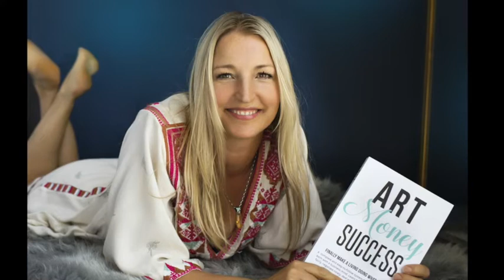ART, MONEY & SUCCESS Audio - Introduction to the book, read by the Author Maria Brophy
Audio to:  Introduction to ART, MONEY & SUCCESS a book written by Maria Brophy.

For the free downloads that accompany this book (so that you can follow along with the exercises in the book) go

ABOUT ART, MONEY & SUCCESS, the book:

Finally make a living doing what you love.   A complete and easy-to-follow system for the artist who wasn’t born with a business mind.  Learn how to find buyers, get paid fairly, negotiate nicely, deal with copycats and sell more art.

Sign up for a FREE PEEK INSIDE (you’ll be sent excerpts pulled right out of the book)

Making a living with your art shouldn’t be so hard.  You deserve to be paid well for your talent and hard work.  Other artists are doing it, so why can’t you?

It’s not your fault.  You just haven’t been given the right strategies that it takes to have a thriving, successful art business.   All that changes now!

In ART, MONEY & SUCCESS  I share tried and true strategies to earn a full-time living with your art.  Throughout the book, I’ll coach you through a series of exercises so that you get instant results.   If you take just half of the guidance provided in this book, you will take your art business to the next level.

“I got your book and immediately implemented ONE strategy. I followed up with several leads and I’m thrilled to share that within two hours, I reached the CEO of a national organization.  After our conversation, they are looking forward to exploring how to work with me.  She actually thanked ME for contacting them. WOW!  May God richly bless you, Drew, your family and your business.  2018 is going to be phenomenal for the both of us.   Antonia Ruppert.”  SCROLL DOWN FOR MORE TESTIMONIALS ON THE BOOK

 In 2003 I left the corporate world to work full time with my husband, artist Drew Brophy.   We had the dream to live a life of surfing and creating art while traveling.
The day I left that corporate job was the day my real life began.  But, had no idea how we were going to replace my newly lost income and support our family.  Our son was just  a baby at the time.  Over time, we learned how to build Drew’s brand as a surf artist and generate multiple streams of income.  We made money from original art, reproductions, illustrations and licensing.  We also figured out how to make every single event we attended make money for us.  It was as though we were putting the pieces to a puzzle together, one by one.  Now, many years later, we find ourselves sharing our strategies with other artists.

I decided to write this book after working with hundreds of artists, in which I coached them to create their own thriving art business.  The feedback was positive and plentiful.  Every day for the past three years I have received emails from artists telling me how much my guidance has helped them.

So I thought, if I put this information into a book, I could reach tens of thousands of artists with this information.  And here it is.

ART, MONEY & SUCCESS is not just a book of strategies but it’s also a workbook that acts as though you have me, your coach, right there with you.  Many chapters end with a worksheet of exercises designed to get you thinking and problem solving on the spot.

Some of the strategies covered in the book include:

Get clarity on what you want
Establish your niche
Find your Right Buyer
How to get started selling your art
How to price your work
Selling strategies
Galleries and how to get into them
How to make money and sell art in non-conventional ways
Money Matters
How to set income goals
Copyrights
Written agreements – are they necessary
In the book, I share a lot of my personal stories and the stories of others so that you can get a better understanding of some of the concepts.

I put myself out on a limb writing this book, as much of the information is non-conventional, and I am sure to be criticized by people who are stuck in an old way of doing it.

But if you want to make money with your art, my book will help you do it.  The conventional ways don’t work, and they hardly ever did.  There is a way to do it, and I show you how.

“Thank you for writing your wonderful book.  I’ve been searching for over 20 years to find one this honest and practical, written by someone who actually earns their living from art.  So far I’m at chapter 17 and have reams of notes.”  Paula Christen